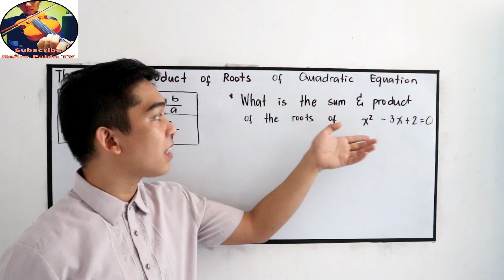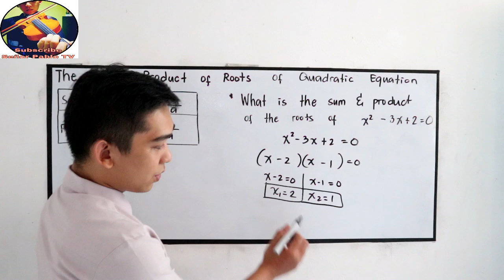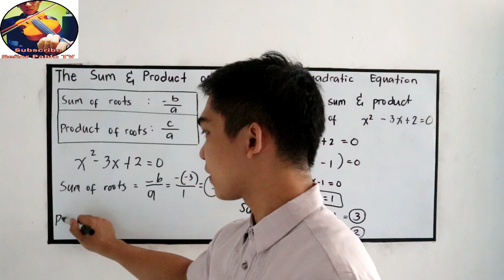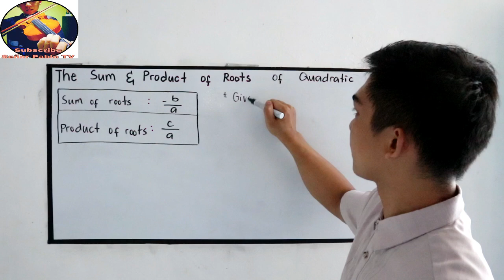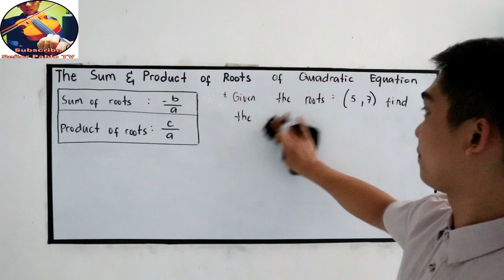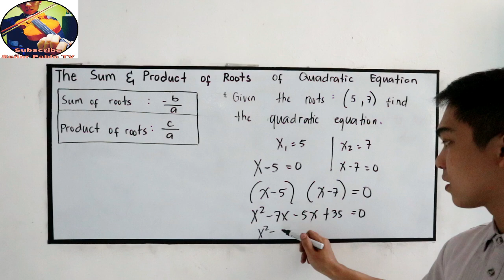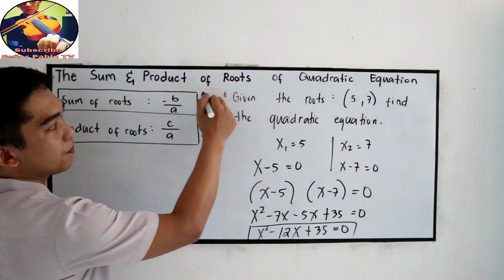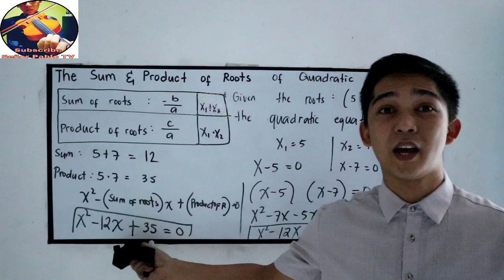Sum and Product of Roots of Quadratic Equation I Señor Pablo TV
Since we already discussed the process on how to solve the roots of the quadratic equation, now what if the given are the roots of the equation?

Sum and Product of roots of quadratic equation